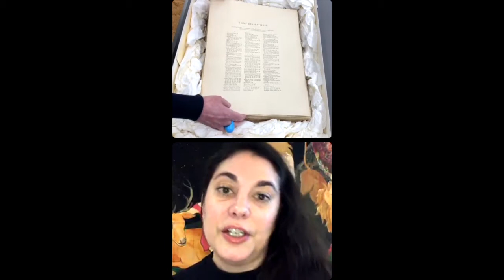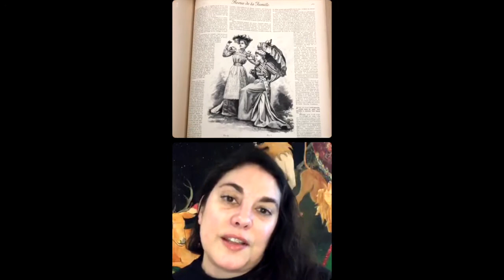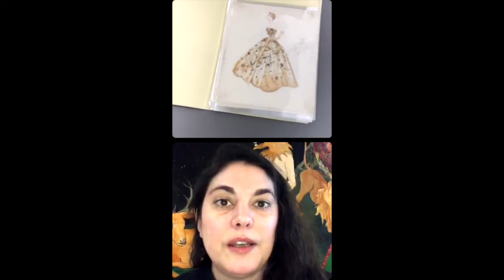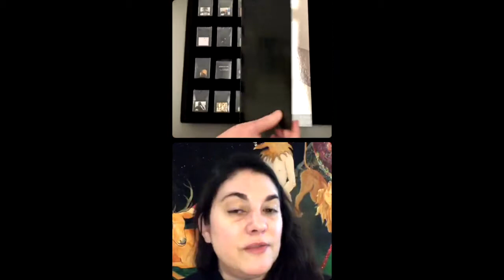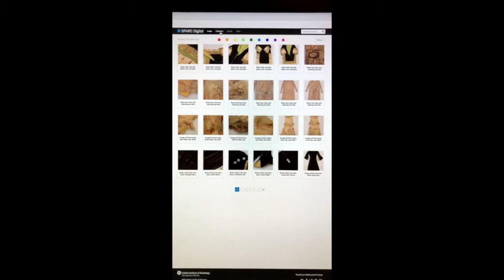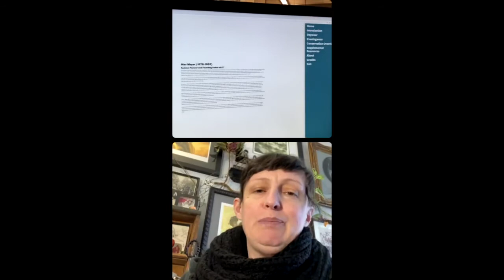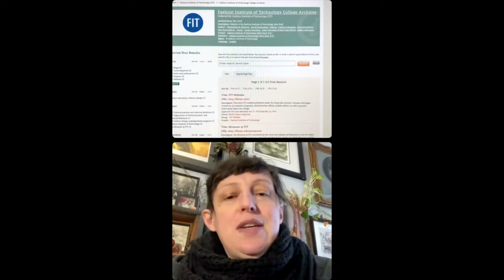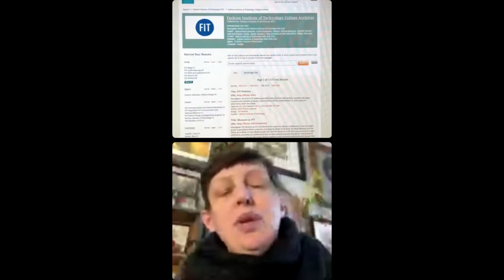SPARC Open House Spring 2021